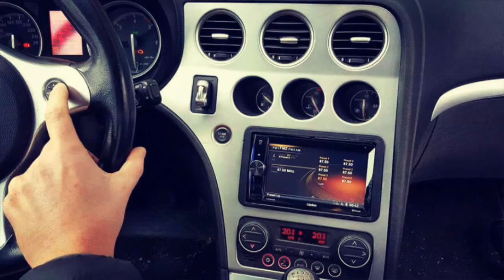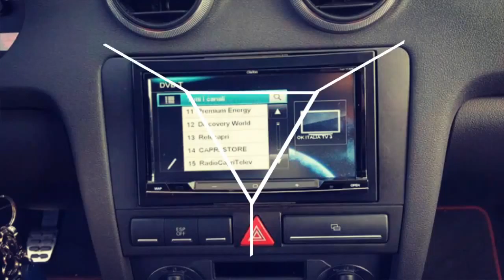Monitor 2din auto,impianti hi-fi car,sensori di parcheggio,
Ogni immagine è un servizio offerto